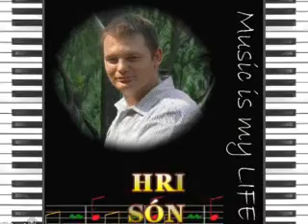CHRIS - KIS CSÓNAKOM